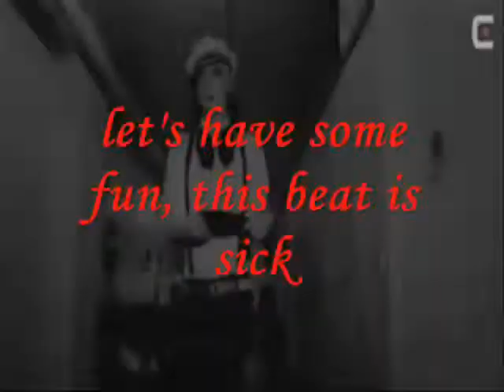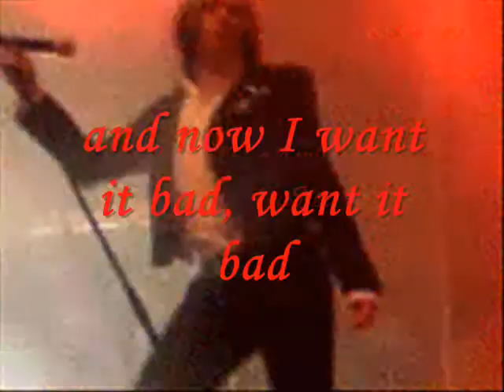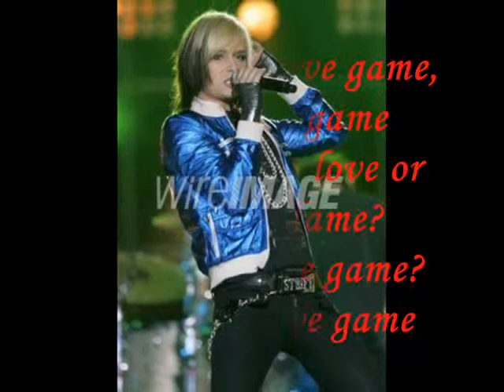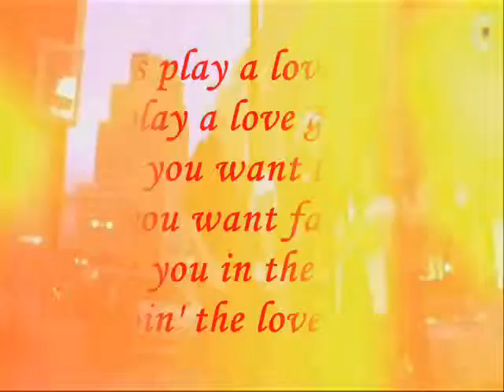Cinema Bizarre-Lovegame(unofficial fan clip)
Cinema Bizarre fans enjoy :)